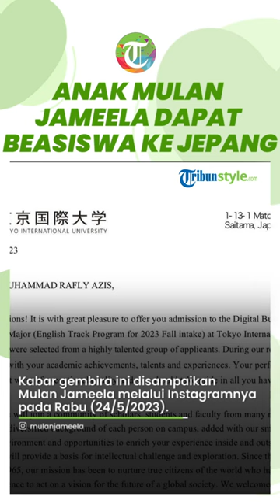Mulan Jameela Bangga! Daffy Anaknya Dapat Beasiswa Kuliah di Jepang, Titip Pesan Jangan Lupa Salat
TRIBUN-VIDEO.COM, Daffy anak Mulan Jameela dengan suami pertamanya sukses membuat sang ibu bangga setelah berhasil mendapatkan beasiswa untuk kuliah di Tokyo International University, Jepang.

Kabar gembira ini disampaikan Mulan Jameela melalui Instagramnya pada Rabu (24/5/2023).

Mulan mengunggah foto capture dokumen yang menyatakan Daffy mendapat beasiswa kuliah di Jepang.

Mulan menyebut prestasi ini diraih Daffy atas usahanya sendiri.

Melalui pesan yang ia tuliskan, Mulan meminta Daffy agar tidak melupakan salat saat berada jauh dari rumah.

Ia juga mengaku bangga dengan pencapaian yang diraih oleh putranya itu.

(TribunStyle/Galuh Palupi)